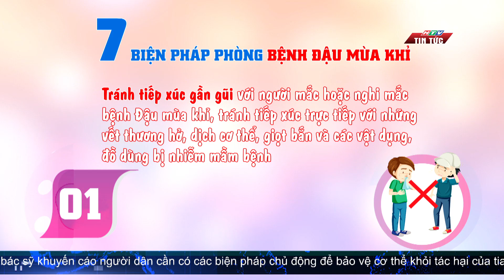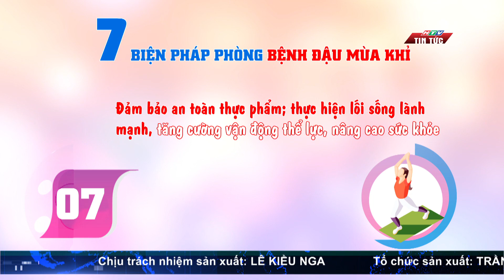CHỦ ĐỘNG THỰC HIỆN CÁC BIỆN PHÁP PHÒNG ĐẬU MÙA KHỈ | HTV TIN TỨC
Về ca mắc đậu mùa khỉ được ghi nhận đầu tiên tại Việt Nam vào ngày 3/10, là nữ, 35 tuổi, thường trú tại TP Hồ Chí Minh, khởi phát bệnh khi đang du lịch tại Dubai và hiện đang được điều trị tại Bệnh viện Bệnh Nhiệt Đới. Sau 12 ngày điều trị, hiện tình hình bệnh nhân đã khả quan, hết sốt, các bóng nước trên cơ thể cũng đang lành dần. Bệnh viện đã phối hợp Trung tâm kiểm soát bệnh tật điều tra dịch tễ, khoanh vùng, cách ly, giám sát người thân và nhân viên y tế tiếp xúc gần với bệnh nhân trước đó. Hiện bệnh chưa lây ra cộng đồng khi bệnh nhân về Việt Nam. Tại Việt Nam, bệnh đậu mùa khỉ được nhận định là không dễ lây lan trong cộng đồng, tuy nhiên người dân vẫn cần thực hiện các biện pháp phòng ngừa bệnh được ngành y tế khuyến cáo.